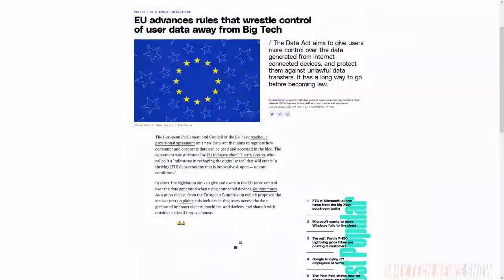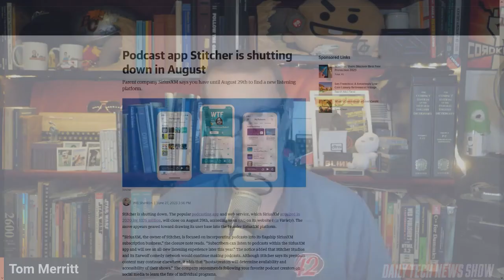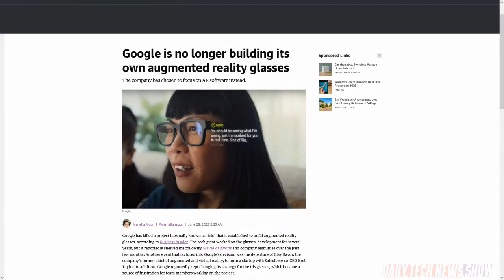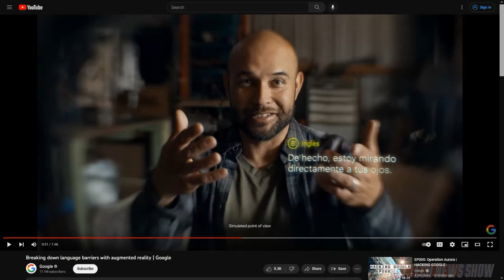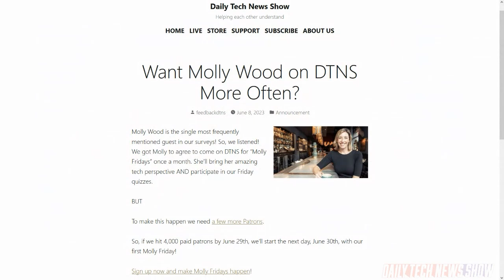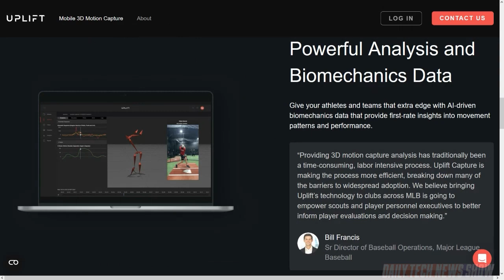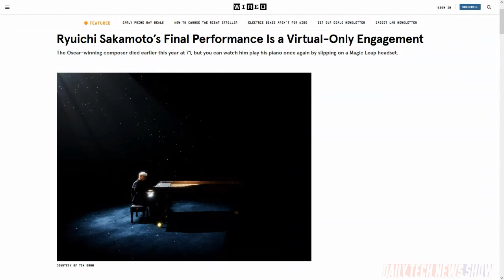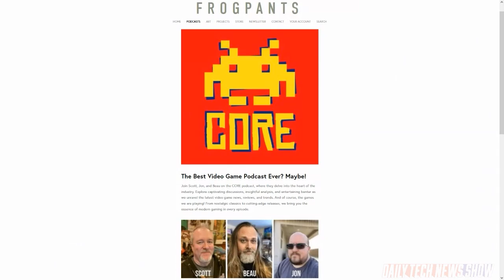Stitcher Sirius-ly Shutdown - DTNS 4550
SiriusXm is shutting down Stitcher. Users have until August 29th to move to a new podcast listening platform. Business Insider reports that Google recently killed an augmented reality project internally known as "Iris" after several years of work. And Major League Baseball partnered with the biomechanics company Uplift Labs on a system to evaluate prospects using two iPhones and an AI model.

Mailbag:

Today’s guest:
Scott Johnson

Next guest:
Dr. Niki Ackermans